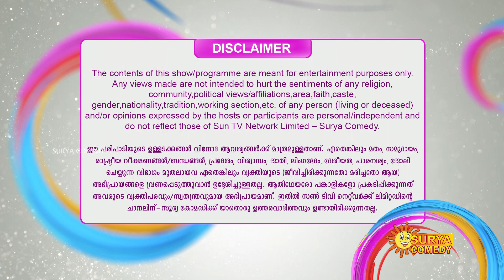Best Kanna Best || Episode 76 - Part 01 || Comedy Game show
Watch Best Kanna Best every saturday and sunday at 12pm only on surya comedy